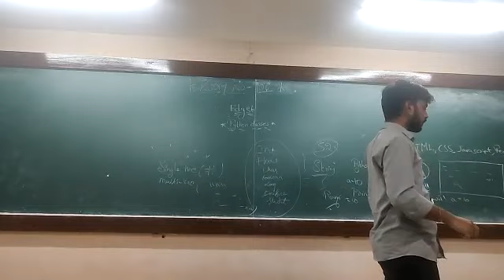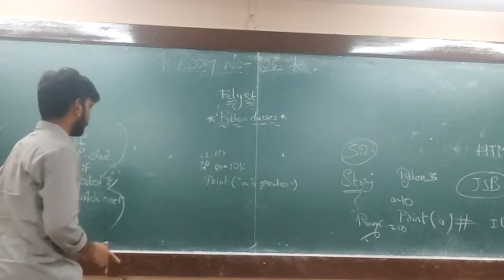edyst class by mahesh in k1 AID-2 ON 8-5-2023